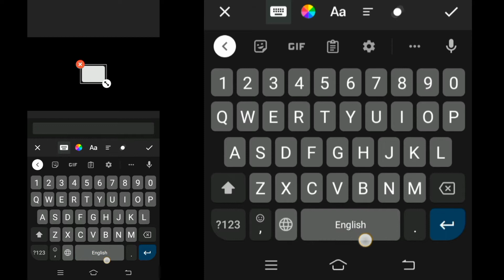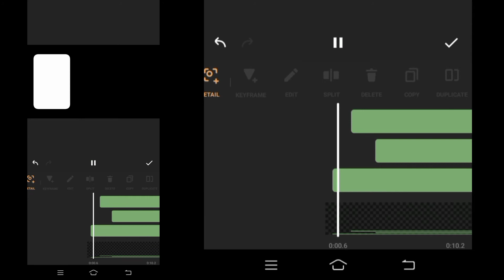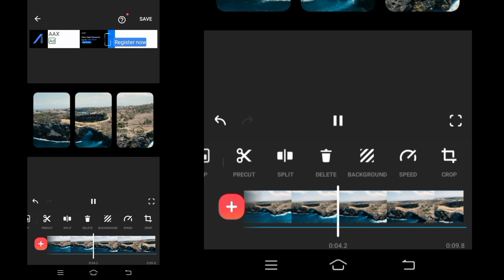Creative Overlays | Inshot Editing Tutorial | INSHOT Tips And Tricks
In this video we will show how to make awesome creative Overlays for your video in inshot video editor.